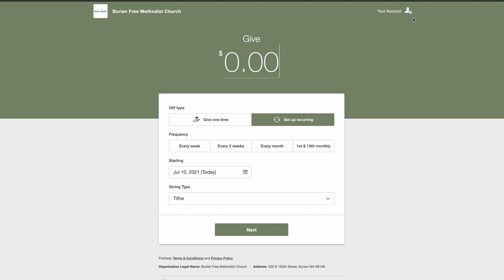Tithe Talk - Week 53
Here is the weekly tithe talk for Oasis Home Church.

Also, here is a link to the resource I mentioned in the video